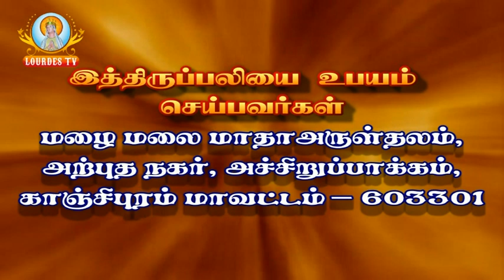Mazhai Malai Madha Shrine_Acharapakkam_07-07-2018_Part-02